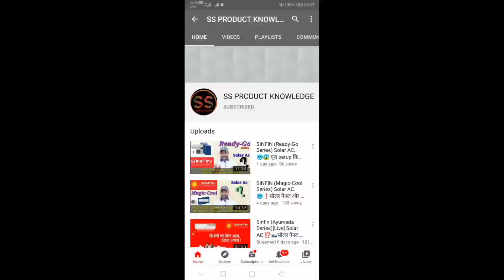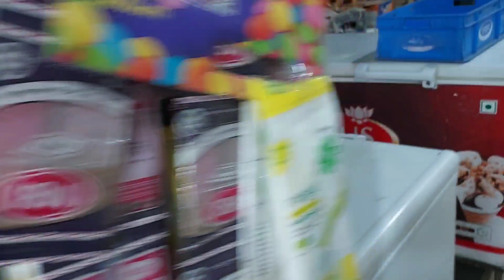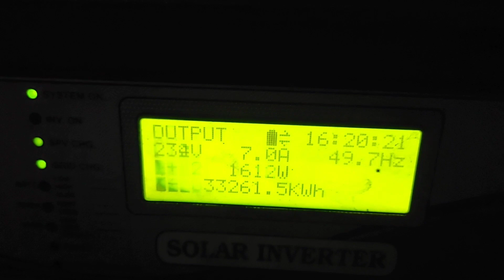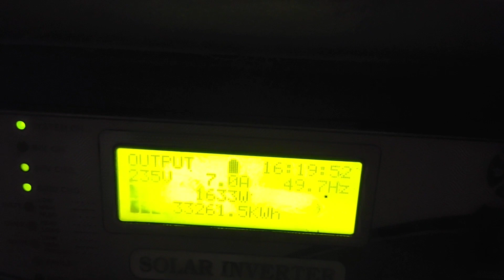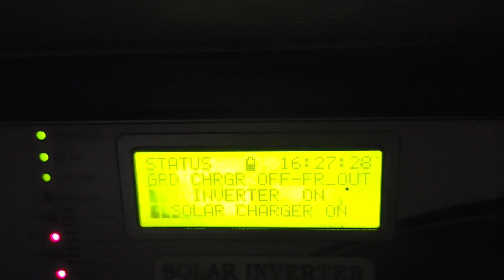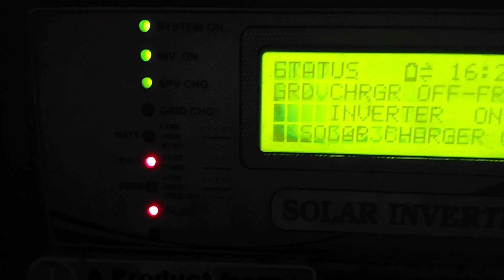7.5 KVA UTL Solar pcu😱6.5 Kva सोलर प्लांट😇और 10 बैटरी ..?🤔 कितना लोड चलाता है 😱😱❓ देंखे [ Live ]..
6.5 Kva सोलर प्लांट 😱 कितना लोड चलाता है 😱😱❓ देंखे [ Live ].